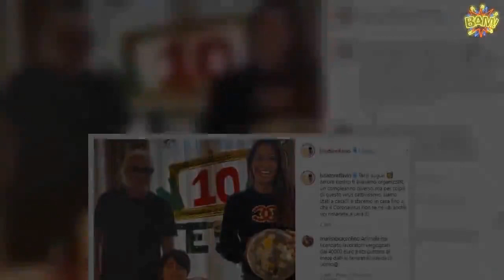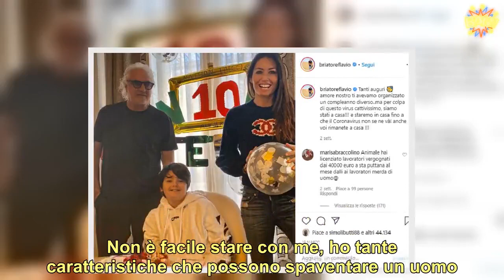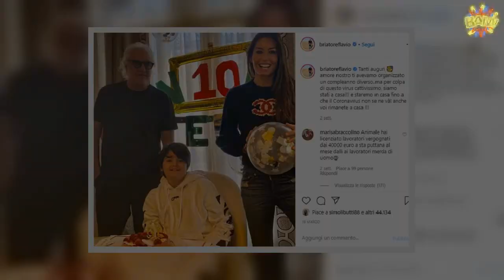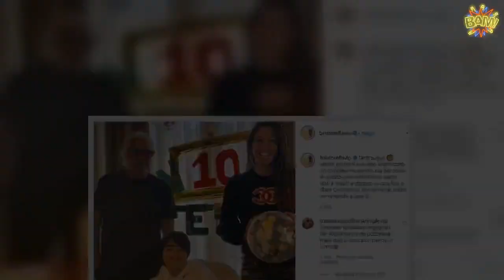Elisabetta Gregoraci e Flavio Briatore a casa insieme con il figlio E il gossip ‘esplode’